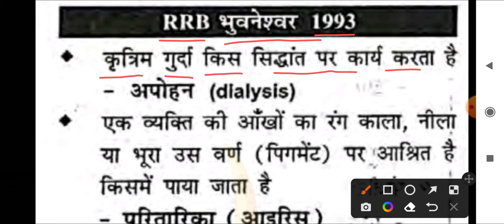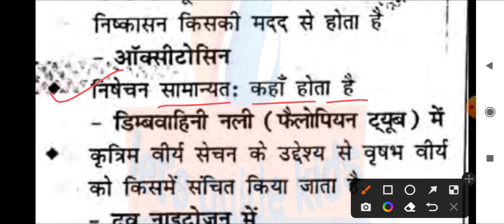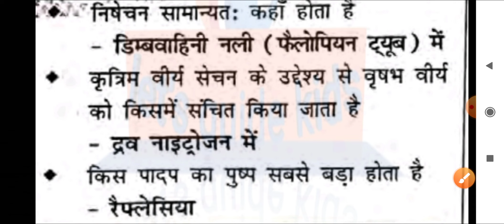RRB BHUBANESWAR 1993 GROUP D SCIENCE | Railway Group D 1993 Science Question |SCIENCE Previous Year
Railway Group D 2018 Shift Wise Solution | GROUP D SCIENCE Question | GROUP D SCIENCE | TOPTAK

Rrb group d science wifistudy
groud science practice set
groud d science moct test
rrb group exam date
railway group d
group d
group d static gk
rrb group static gk
group d syllabus
railway groud math
General sciece for groud d
group d science mcq
rrb groud science mcq
group d previus year question paper science
rrb group d question paper 2018
gk group d
group d previous question
groud d static gk, railway group d 2018 all shift question paper
rrc group gk
rrb groud gk
rrb gk